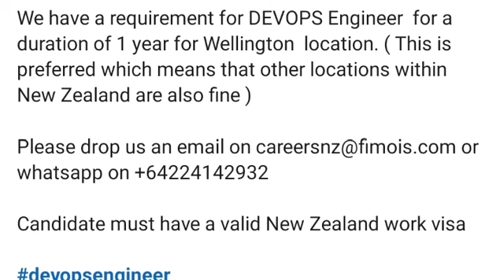Job Openings for DevOps Engineer (May 2022)